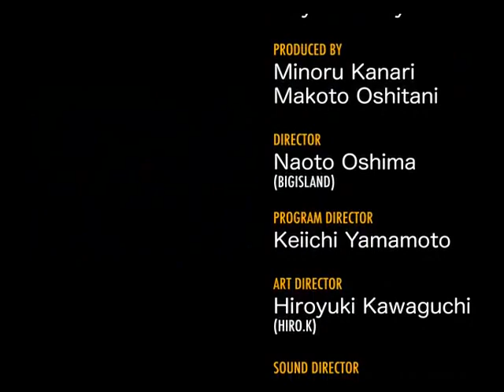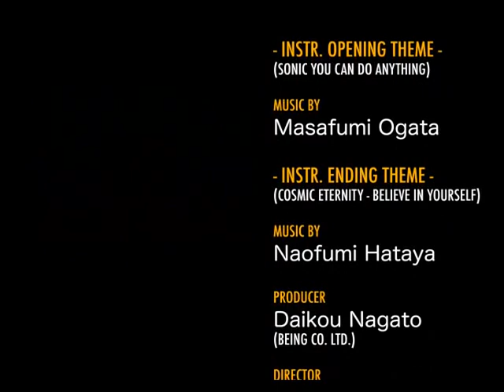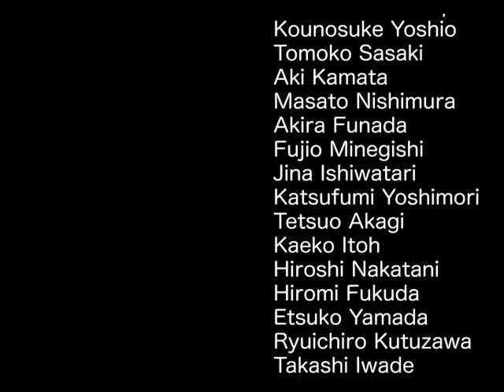Sonic the Hedgehog CD (2011) Good Ending Cutscene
Because Sonic Origins is coming out, I decided to upload the Sonic CD cutscenes that I extracted from Sonic CD Restored! Enjoy!